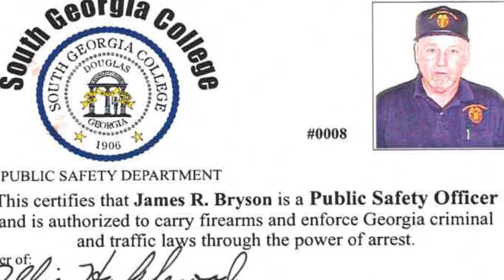James Robert "Bud" Bryson Video Tribute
February 2, 1943  -  October 3, 2022